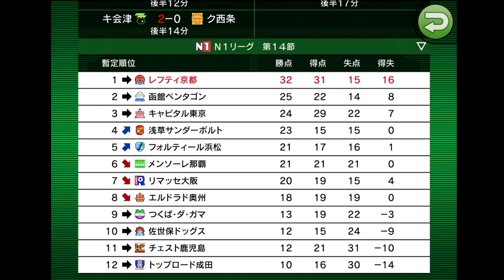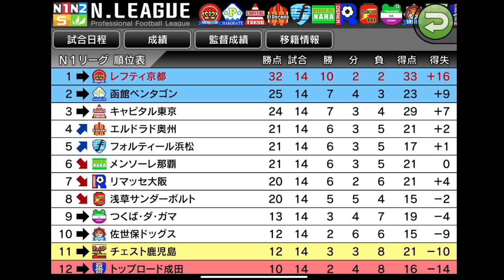【カルチョビットA】左利き選手縛り アジア王者に勝ちたい！#22